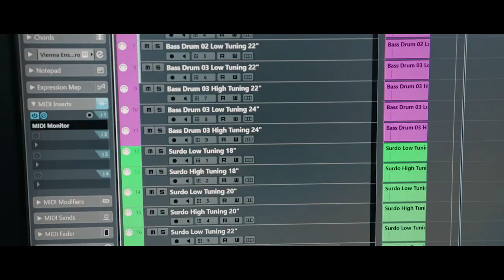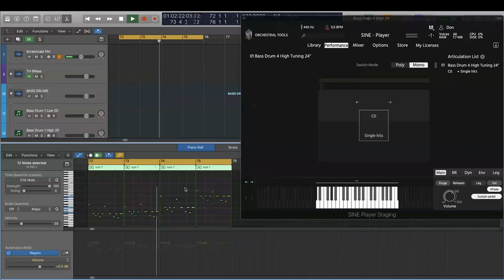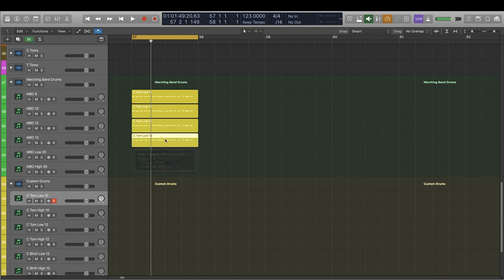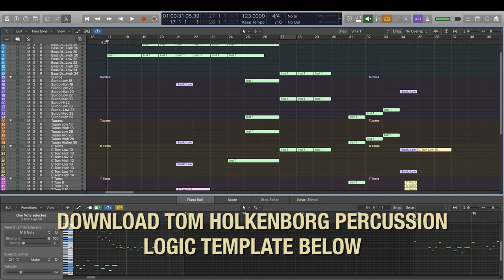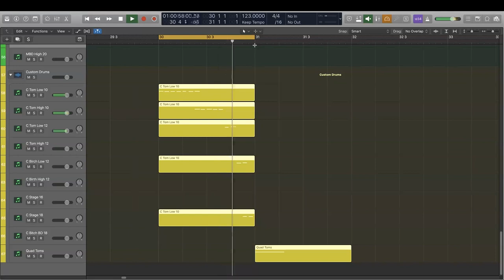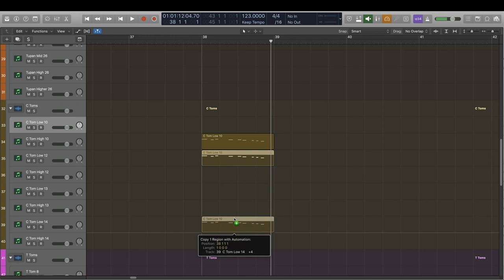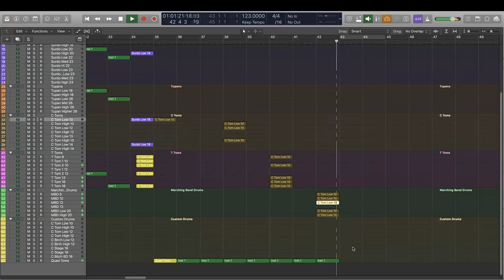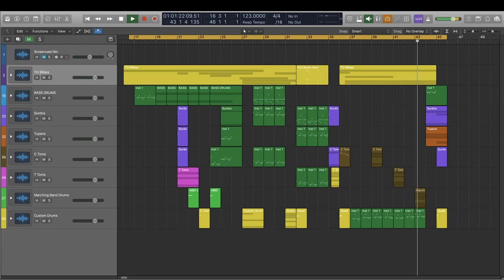5 Tips for Programming Powerful Percussion & FREE Tom Holkenborg's Percussion Logic Template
"Tom Holkenborg’s Percussion gives you the triple-A composer’s very own drum collection—the exact same drums you heard in Mad Max: Fury Road, Zack Snyder’s Justice League, and Godzilla vs. Kong. Often imitated and now duplicated, these drums offer unique playability, an exhaustive dynamic range, and insane volume."

Thrilled to share a new Composers Tools video 5 Tips for Programming Powerful Percussion!

In this new video tutorial, I share 5 techniques I am using to get some amazing sounding percussion scores using the new Tom Holkenborg's Percussion library.

Then I share a peek into my process of working up a cue with my speed writing technique. . . oh, and I have a FREE Tom Holkenborg Percussion Logic Template link in the video description for anyone who has the library and want to start working with it quickly!